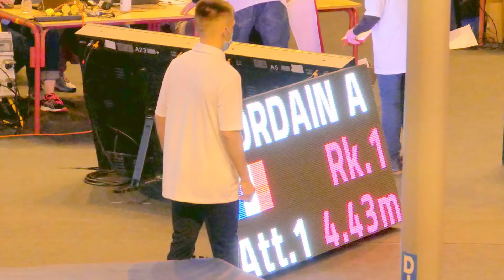perche NEVERS 2022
Albane DORDAIN franchit 4,33 m à la perche lors du top perche de NEVERS